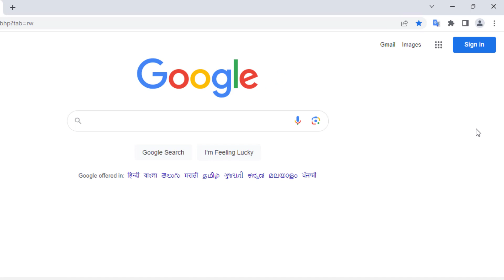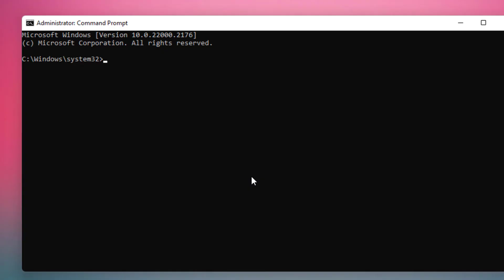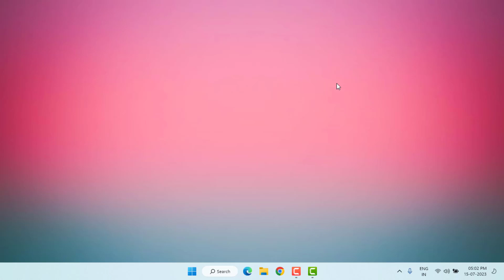How to Fix ERR Internet Disconnected Error in Google Chrome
How to Fix ERR Internet Disconnected Error in Google Chrome in Windows 11 or Windows 10